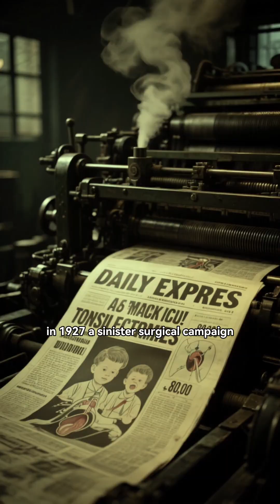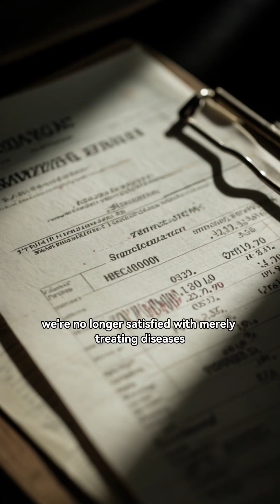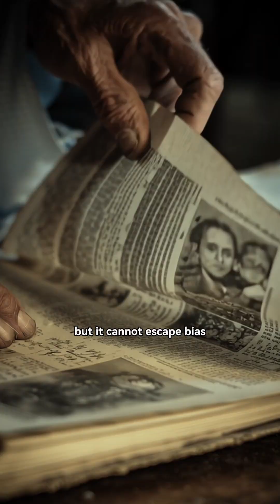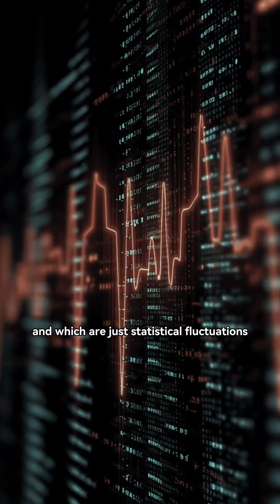Is Modern Medicine Making You Sick?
You thought medicine was about healing.
But what if our obsession with detecting and treating everything is creating more harm than good?

From tonsil removal to heart surgery, from cholesterol pills to Alzheimer’s drugs—this is the untold history of overdiagnosis and overtreatment.

✦ Why being labeled “at risk” can be dangerous
✦ How AI might break the cycle… or make it worse

Let’s rethink what it means to be truly healthy.

Reference
[1] DWYER-HEMMINGS L. ‘A Wicked Operation’? Tonsillectomy in Twentieth-Century Britain[J]. Medical History, 2018, 62(2): 217-241.
[2] WINSLOW C M, KOSECOFF J B, CHASSIN M, et al. The Appropriateness of Performing Coronary Artery Bypass Surgery[J]. JAMA, 1988, 260(4): 505-509.
[3] AHN H S, KIM H J, WELCH H G. Korea’s thyroid-cancer “epidemic”--screening and overdiagnosis[J]. The New England Journal of Medicine, 2014, 371(19): 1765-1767.
[4] BUDD HAEBERLEIN S, AISEN P S, BARKHOF F, et al. Two Randomized Phase 3 Studies of Aducanumab in Early Alzheimer’s Disease[J]. The Journal of Prevention of Alzheimer’s Disease.., 2022, 9(2): 197-210.
[5] VAZ M, SILVA V, MONTEIRO C, et al. Role of Aducanumab in the Treatment of Alzheimer’s Disease: Challenges and Opportunities[J]. Clinical Interventions in Aging, 2022, 17: 797-810.
[6] WAKEFIELD J C. The DSM-5 debate over the bereavement exclusion: psychiatric diagnosis and the future of empirically supported treatment[J]. Clinical Psychology Review, 2013, 33(7): 825-845.
[7] ABDELNOUR E, JANSEN M O, GOLD J A. ADHD Diagnostic Trends: Increased Recognition or Overdiagnosis?[J]. Missouri Medicine, 2022, 119(5): 467-473.